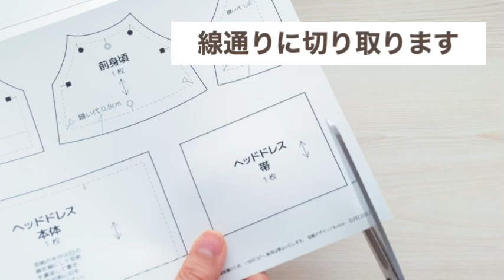【ブライスのワンピースキットを作ってみました】ドール服作りのポイント フェリシモ クチュリエアミィ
【クチュリエアミィ　フェリシモ】

動画のワンピース

使っている布の購入先や無料型紙ダウンロードも！

‹楽天市場　お人形服の型紙屋さん　Kcoton★けーことん　›

ぽぽちゃん、メルちゃん、リカちゃん、ダッフィー、ステラルーサイズなどのお洋服型紙あります♪
５と０のつく日はポイント5倍～10倍！

使用しているミシン
JUKI　SPUR　TL-30